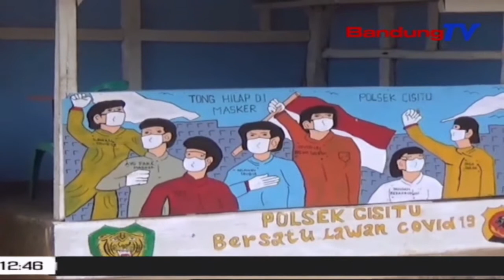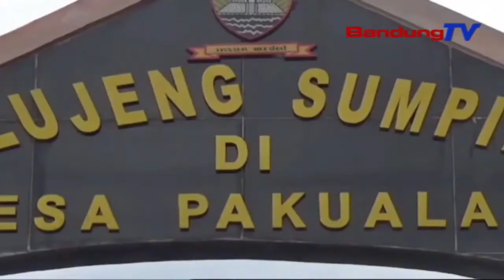Teu Panuju Kana Ketak Ngokolakeun Desa Wisata, Warga Unjuk Rasa | TP | BANDUNGTV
TP | BANDUNGTV | ELBY NOPITRI | Mangpuluh-Puluh Warga Dusun Cisema, Desa Paku Alam, Kabupaten Sumedang, Ngalakonan Lampah Unjuk Rasa, Patali Jeung Harga Tiket Asup Anu Mahal, Sarta Sistem Ngokolakeun Desa Wisata Di Eta Lelewek Anu Teu Ngaubkeun Warga Lokal. Pangna Kitu, Harga Tiket Asup Anu Mahal, Ngabalukarkeun Padagang Di Eta Desa Wisata, Tiiseun Ku Nu Meuli.